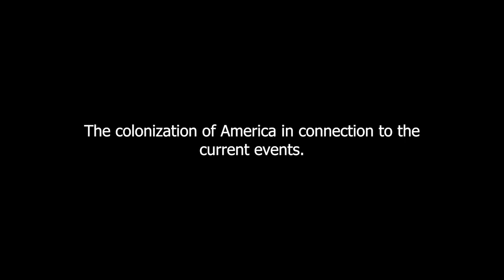The Colonization Of America In Connection To The Current Events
- The colonization of America practically devastated the native tribes. Was its goal to eliminate the Native American magic? What is the reason behind the historical events on the American continent  from a magic viewpoint?  Is it dangerous for people born in a different cultural tradition to take part in their native rituals?
- Let’s start with the end. Yes, it is dangerous. But again, if you establish contact with ancient forces, then everything will be ok. The colonization of America represented the clearing of a territory. Territory is occupied not by people, it is occupied by gods and people are the conduits of their force.
When the original colonizers entered American soil, they used outrageous methods to purge the territory. At that time it was the people who were killed instead of the gods. And then the gods were killed by the generation that followed. It consisted of local priests and, of course, extremely obscene protestant communities, which, actually, were created for this very reason, in order to carry out horrible deeds while hiding them behind the feeling of their own righteousness.